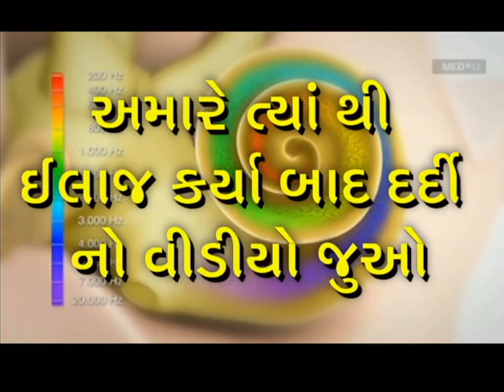Praveen Surana || Deaf Cure Center || Ahmedabad